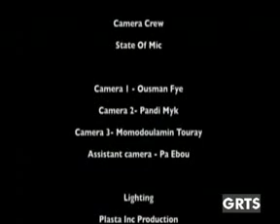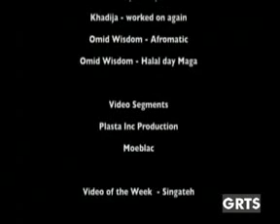GRTS 24 11 2013 2320 GMT